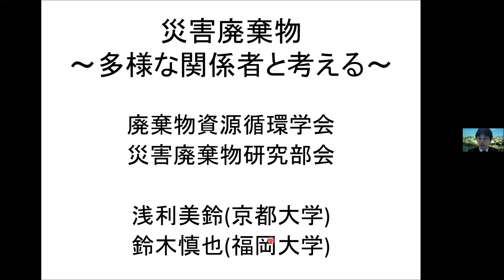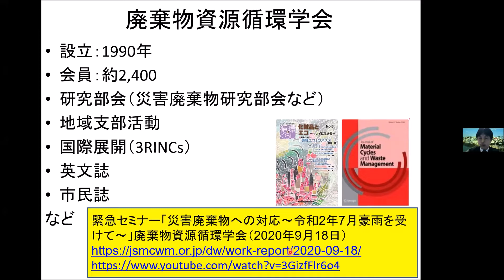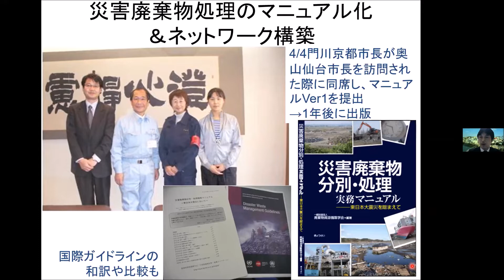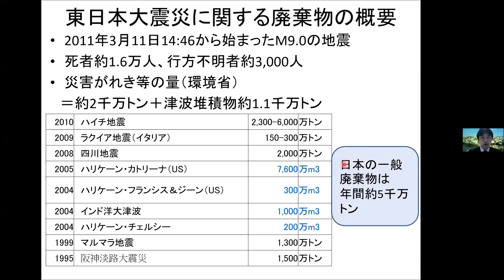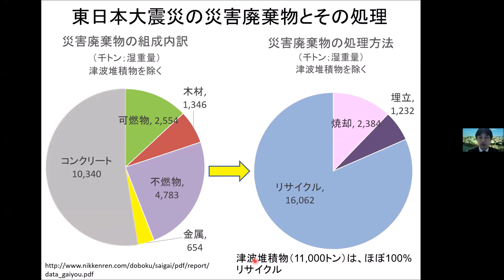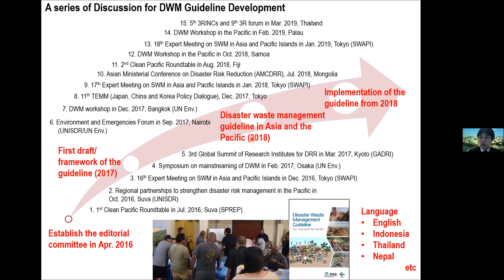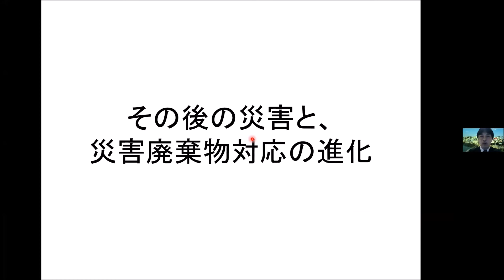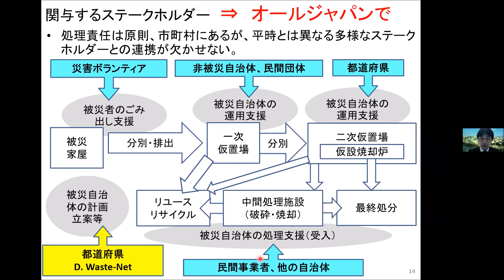廃棄物資源循環学会「災害廃棄物～多様な関係者と考える～」浅利美鈴（京都大学）、鈴木慎也（福岡大学)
2021年11月6日18：05～開催
防災学術連携体・特別シンポジウム
「防災教育と災害伝承への多様な視点－東日本大震災から 10 年を経て－」